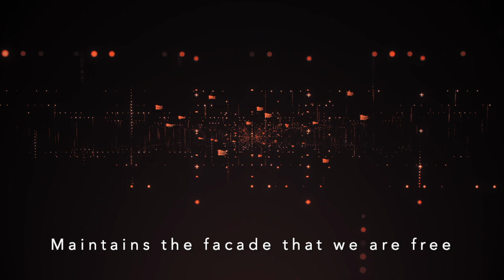Add Your Filters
A song about FE
From the new album Shard Of Light
Written, performed and produced by Dave Ware

Lyrics:

Change the feeling
The lie is more appealing
Than the truth

You think you’re stuck here
But we’ve been placed here

One gift
One life
One chance
Let’s go

You can lie and deceive
You may fool the world but not me
You can float around aimlessly
But you’re not really there

But you rarely ever leave the ground
A movie made for my TV
Am I the only one that can see?

One gift
One life
One chance
Let’s go

Ground control to Major Con
Houston I've got a problem
There is never a straight answer from you
Pull the filters over my eyes

An endless stream of telemetry
Maintains the facade that we are free
But I have seen the reality
The system is closed to me

Beyond the wall the miles of snow
The troops ensure we can never go
Did the Admiral find the edge of all
Or did he discover more

One gift
One life
One chance
Let’s go

One gift
One life
One chance
Let’s go